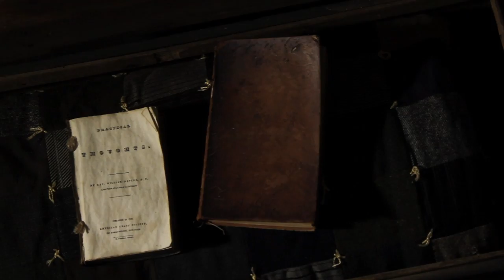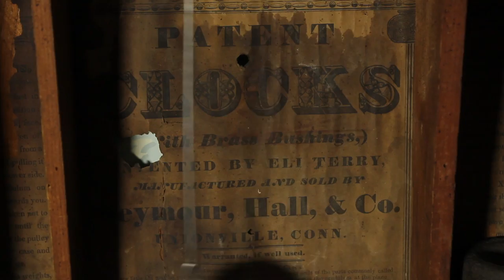War In Heaven, War On Earth - Footage Reel - Historic Adventist Village - May 15-18, 2012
We have spent the last week at Historic Adventist Village in Battle Creek, MI, and are very excited about some of the footage we have been able to capture for the film. To share some of our excitement, we have prepared a short video reel that highlights some of the work we have been doing.

Our standard camera kit includes two Canon t2i cameras, two stock Canon 18-55mm lenses, and two Canon 55-250mm lenses. All of our cameras and cards are running the latest version of Magic Lantern, which is proving invaluable on this project. And all editing and post work is done in Final Cut Pro, Motion, and After Effects.

In addition to filming in and around the historic buildings, we have also been hard at work arranging and recording interviews that will help to tell the story of the birth of the Seventh-day Adventist Church during the Civil War.

We hope you enjoy this footage, and please, pass the video on to your friends and family. We want as many people as possible to hear about this project.

Also, if you are so moved, we welcome any contributions to our campaign to finish the production of this film. to make your contribution.